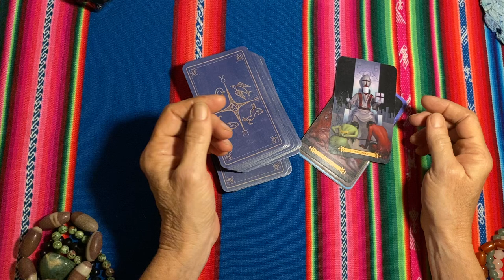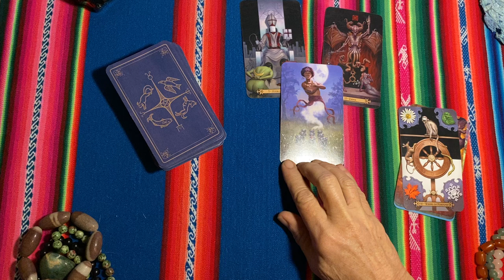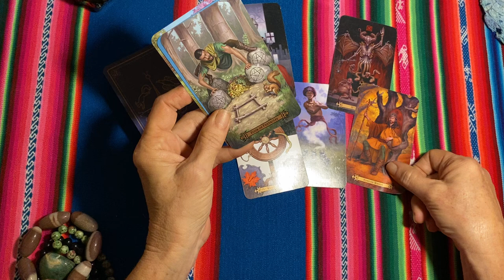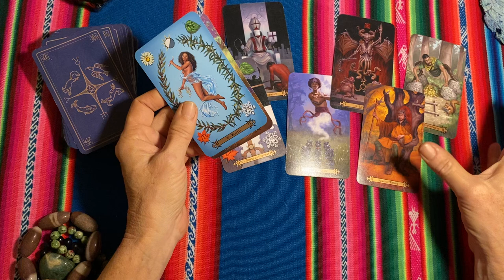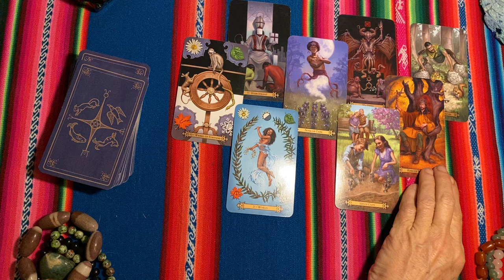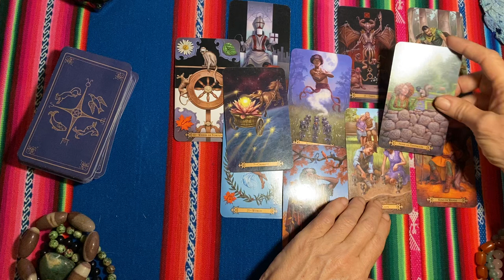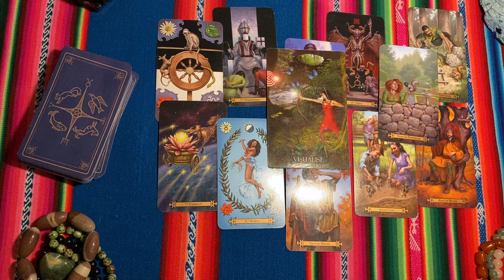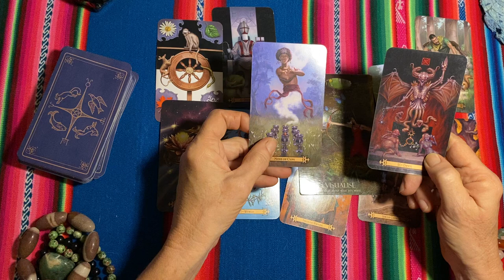VIRGO You Are Making A HUGE (Life Changing) Choice June Bonus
You are making a choice between the good and evil in your life and in others lives.

'WISDOM The best Mind Altering Drug is Truth'